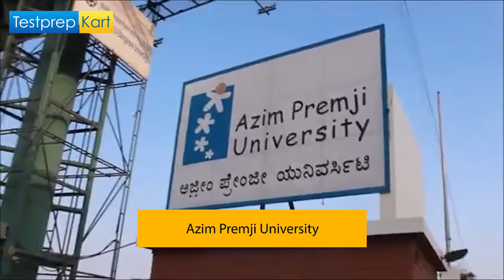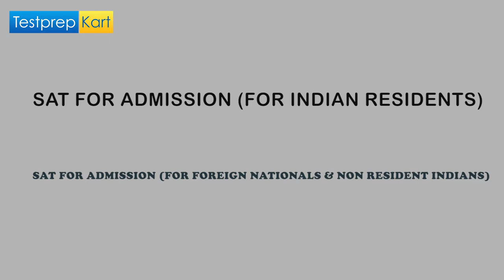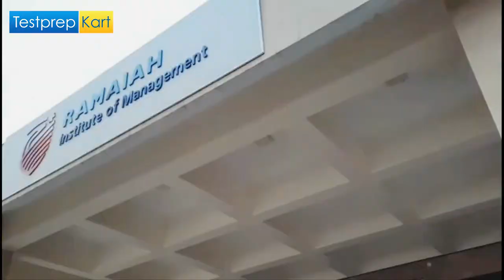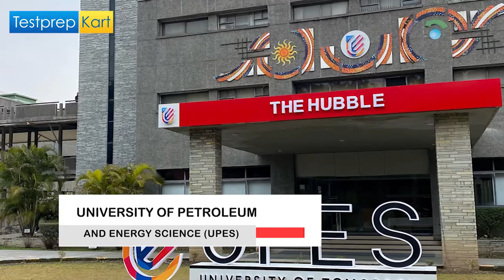Which Indian Universities Accept SAT score with scholarship for Degree Programs?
Check the list for the universities that accept admission considering the SAT score, and also selected admission criteria for Indian, International and NRI students.